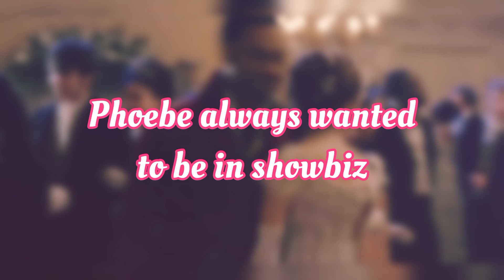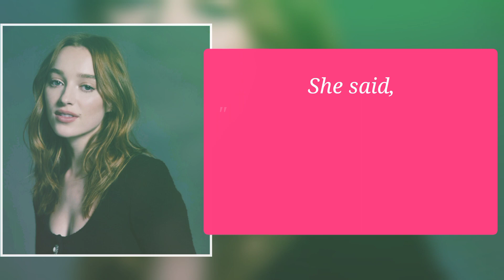7 Shocking Things You Didn't Know About Phoebe Dynevor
All You Need to Know About Phoebe Dynevor, starring in Bridgerton.